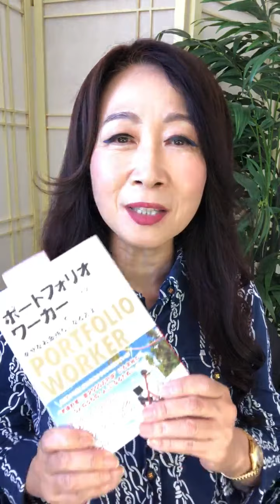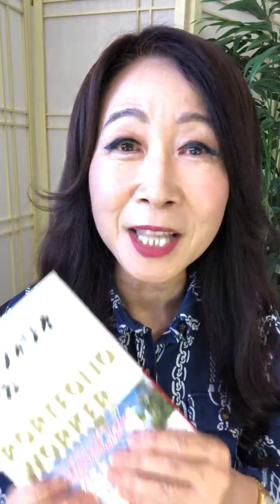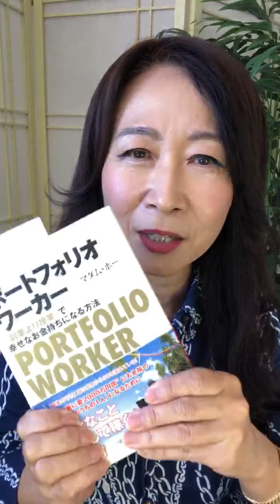【なんちゃって起業も投資も成功しない人はこんな人】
人生100年時代は頭と身体に無理が効く若い時から複数の収入源を確保しておかなければなりません。

私は人生100年時代において、特に人生後半は健康が一番の資産になると考えて2012年から幹細胞技術を取り入れたアンチエイジング美容と健康を、数ある複業の一つにしています。

アンチエイジングでなくても美容や健康食品はタダではないので、多くの人はお金が続かなくなって老化と貧乏と病気を引き寄せてしまいます。

だからこそ、生活費をまかなう本業と趣味から始める起業と投資が必要です。

しかし、この起業と投資で成功しない人が大半です。

その理由と対処法についてご説明します。

続きは土曜日朝9時からのクラブハウスでお話します。
ユーザー名は@HappyEnergy　です。